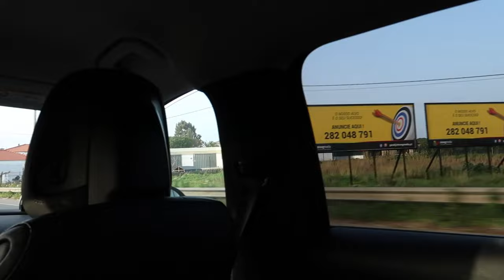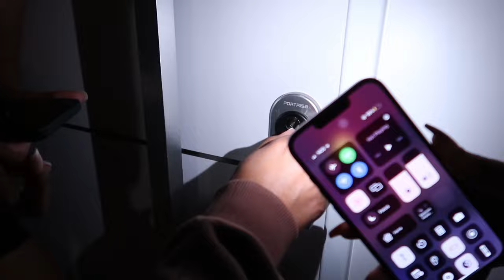MY BOYFRIEND'S BIRTHDAY HOLIDAY VLOG| Daily Carrington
FAQ
Age? 21
Where are you from? London, UK
What do you study? Journalism